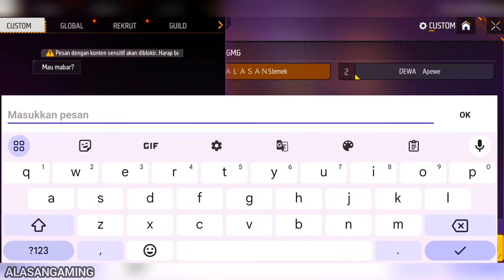BY ONE ‼️ ALASANGAMING VS APW FF PROPLAYER PEPENGSHOT || GILAA DI TEKEN SHOT AJA KAGAK MATI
YouTube Apw Ff
Video hanya hiburan yah , tidak ada unsur menjatuhkan satu sama lain, begitupun sebaliknya 🙏
ubrek kita bagi Diamond💎 EPEP CUY 🔥
Makasih y yang udah Support Alasangaming✅
Kalian orang baik.